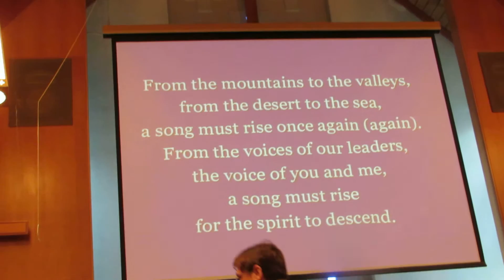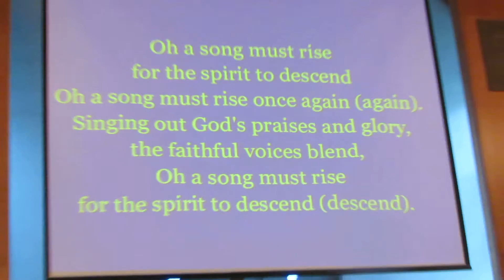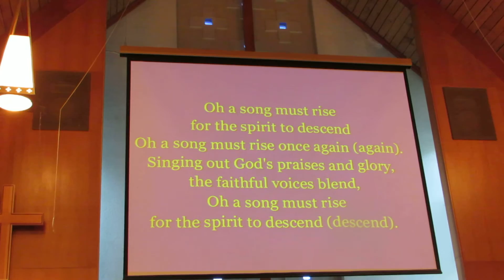Oh, A Song Must Rise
Oh, A Song Must Rise, Carman Unired Church, November 15 2015